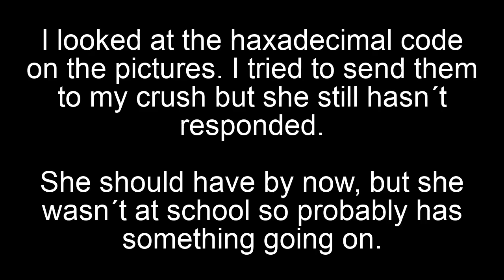Flashdrive update, haxadecimal code (Monster photos)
Ok, so I wanted to send the codes to my crush (she is amature digital artist), but she didn´t talk or texted anyone for past about a week so I tried myself. Will update if I find something but this seems too odd to be real.
No matter I think that someone is watching me or I´m getting freaked out

Mark💚